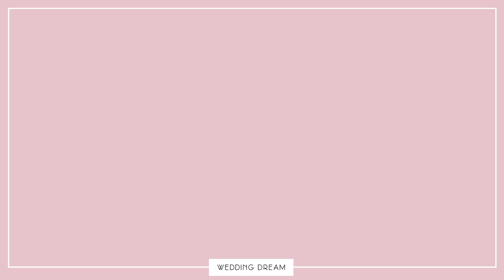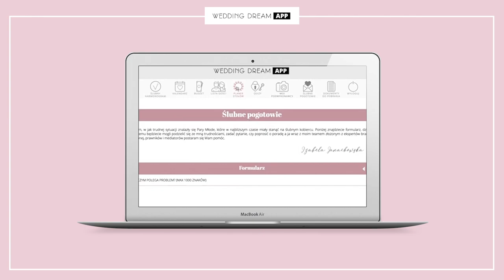Męża poznała mając 13 lat 🤷🏻 Natasza Urbańska o miłości swojego życia 💗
Kiedy pierwszy raz zobaczyła swojego męża miała 13 lat i mimo, że wtedy odrzucił ją z castingu, to 30 lat później tworzą szczęśliwy związek w życiu i na scenie🤩. Czym Janusz Józefowicz skradł serce Nataszy Urbańskiej?🥰 O to szczegółowo wypytałam naszą gwiazdę w najnowszym odcinku!